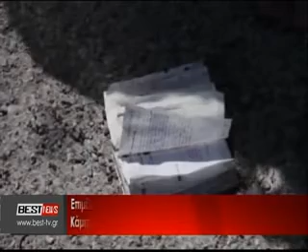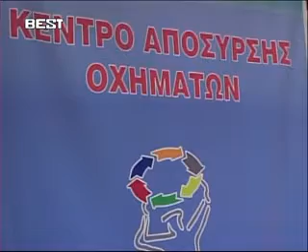BRADINO 12 07 2016